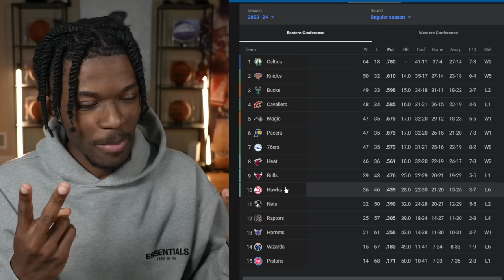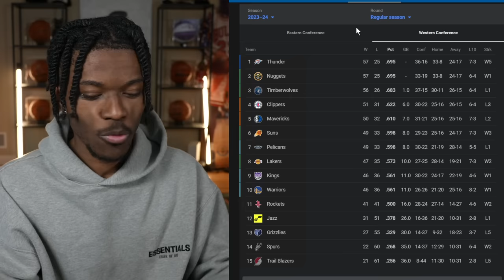The Phoenix Suns Are In DEEP TROUBLE...